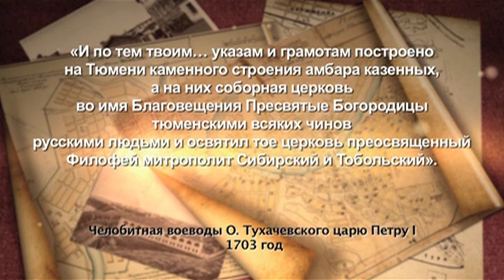След простыл - "Утро с вами" 21.07.2015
О том, какой была Тюмень, помнят лишь старожилы, многое с течением времени изменилось, что то мы приобрели, а что то потеряли безвозвратно. Александра Сосновская в своем авторском проекте "След простыл" продолжает знакомить нас с историей областной столицы.